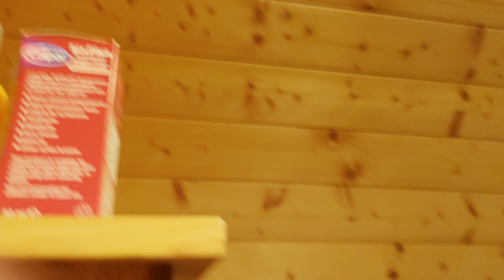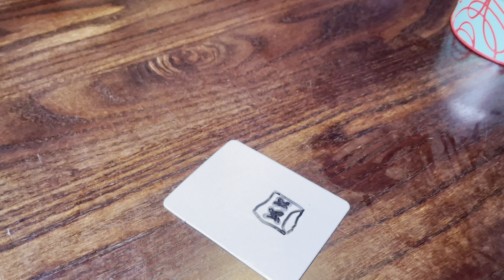Glamping Part One